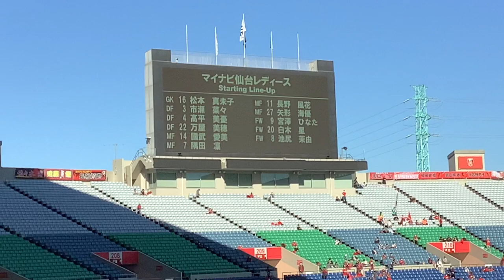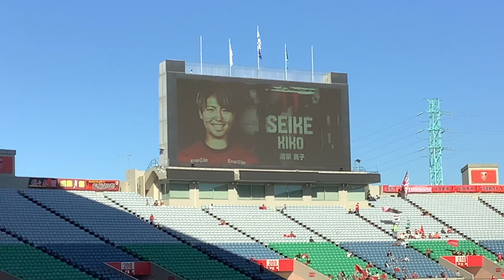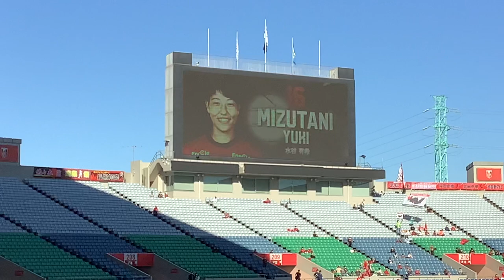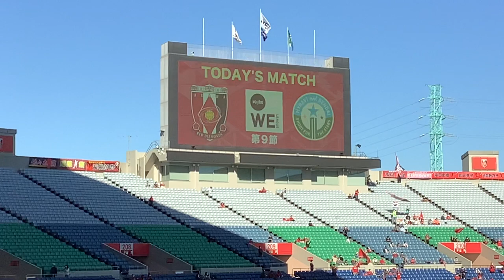三菱重工浦和レッズレディース対マイナビ仙台レディース 2021年11月13日WEリーグ スターティングメンバー紹介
2021-22 Yogibo WEリーグ第9節 2021/11/13(土) 13:03
マイナビ仙台レディース 埼玉スタジアム2002